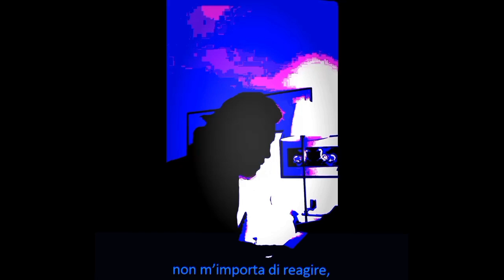RIVOLO DI LUCE [L'edera sottile - Maxmex @ 2024]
Musica e Testo: Massimo Messina;
Piano - Canto ed orchestrazione: Massimo Messina;
Album: L'edera sottile (Maxmex @ 2024);
Testo sincronizzato.
- Testo -
Ho bisogno di qualcosa che mi possa far dormire,
nella testa ho una canzone che non smette mai,
di una luna silenziosa,
di uno sfregolar di piume in un letto senza spine.

E non è una scusa,
a me basta di giacere,
fino a quando il mio tormento passerà.

Ho bisogno di una resa,
non m’importa di reagire,
ma di immergermi in un fiume
che non scorre mai.

Pena o volontà sospesa,
non m’importa di sapere
se quel volo avrà un confine.

E semmai è paura
di planare o di cadere,
so soltanto che in un soffio svanirà,

e ogni briciola di sale
che arroventa la mia voce,
finalmente, al mio risveglio sarà brace.

Dubbio o verità sottesa,
a me basta anche un barlume,
che a vegliare sia una stella,
purché sia soffusa e che a furia di tacere,
la mia bocca di silenzio riempirà,

e in quel rivolo di luce
che assottiglia il mio dolore,
ogni raffica di vento sia di pace.